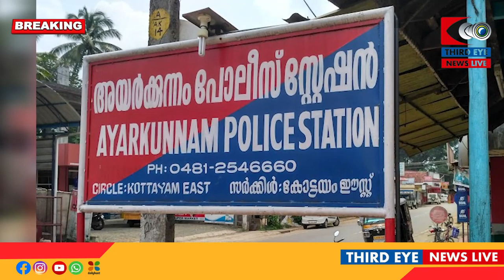വിവാഹ വാഗ്ദാനം നൽകി യുവതിയെ പീഡിപ്പിച്ച കേസിൽ യുവാവിനെ അയർക്കുന്നം പൊലീസ് അറസ്റ്റ് ചെയ്തു !